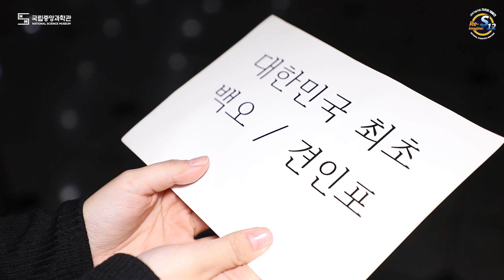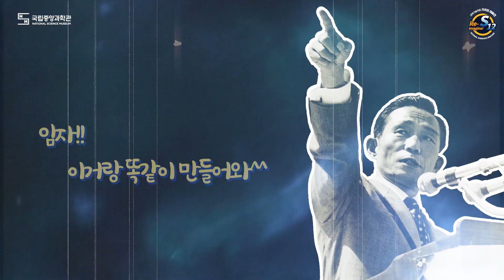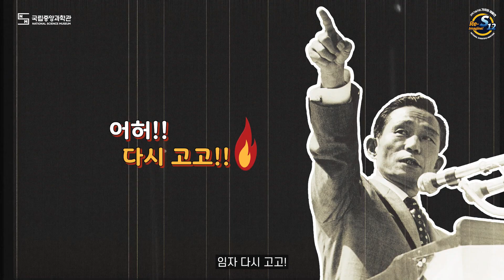[국립중앙과학관] K-국방과학기술력에 날개를 달다! - KH-178 105mm곡사포